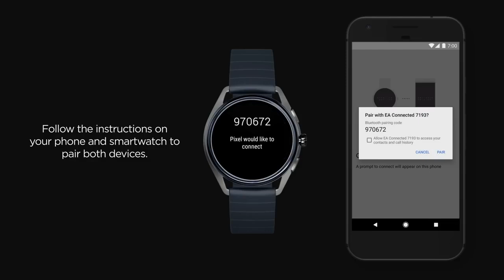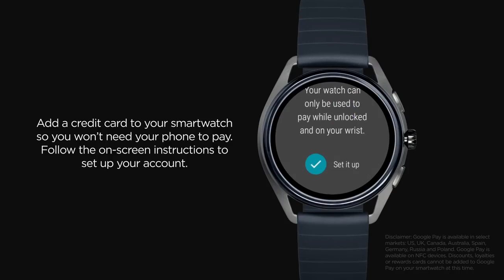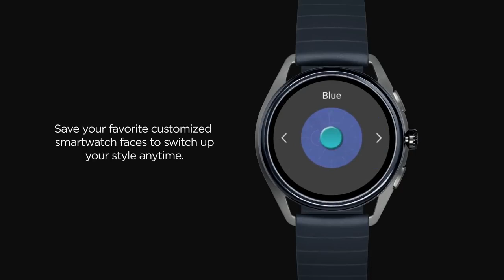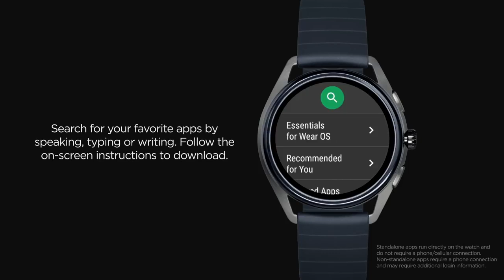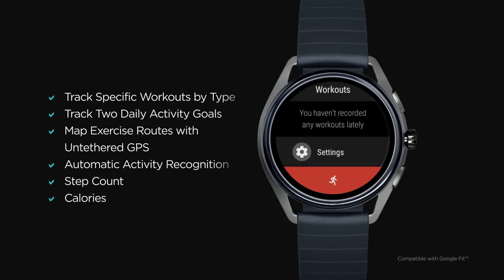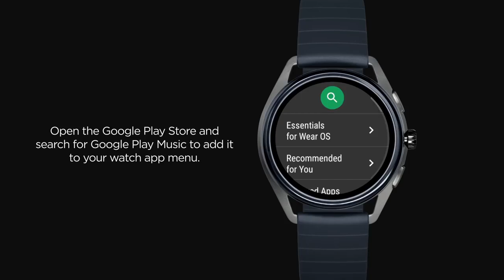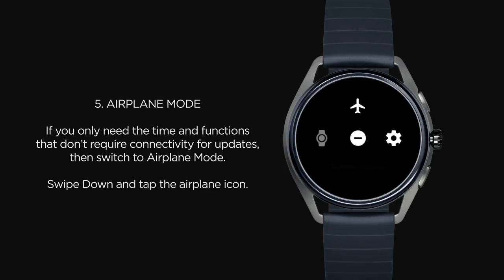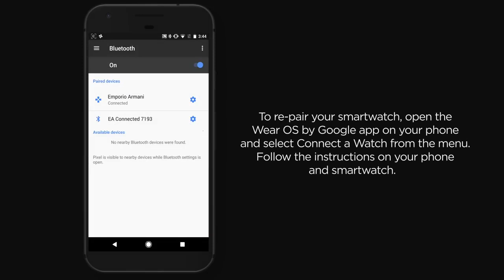Emporio Armani Gen 4 How to video